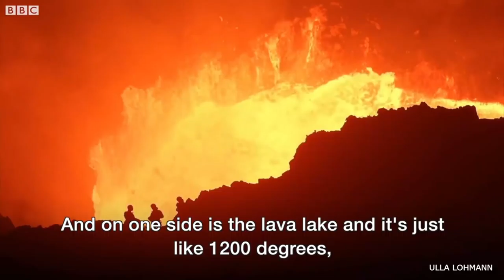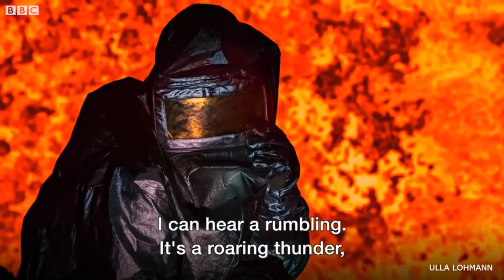Taking photos inside an active volcano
Photographer Ulla Lohmann lowers herself into active volcanoes to take pictures.